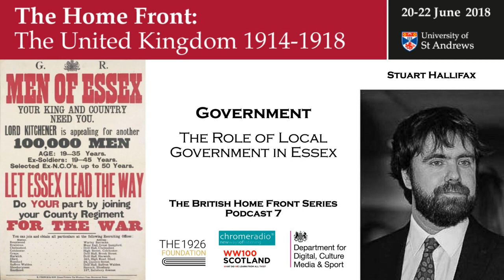THE BRITISH HOME FRONT 7 | The Role of Local Government in Essex - Stuart Hallifax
In this podcast, DR STUART HALLIFAX explores the role of local government in Essex, whose coastline made it vulnerable to German invasion.

IMAGE | Men of Essex First World War Recruitment Poster - Wikimedia Commons